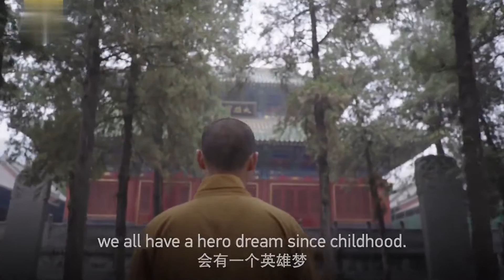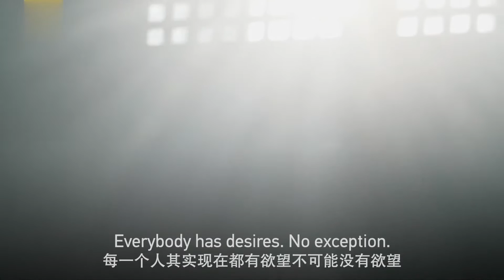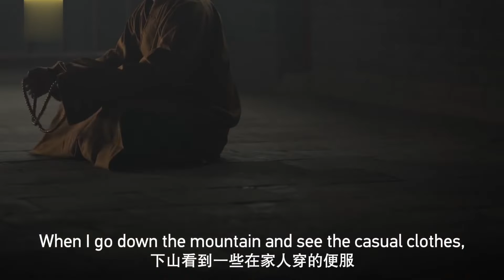Three-section Cudgel - Most Difficult Shaolin Soft Weapon | Kung Fu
Shi Yanxuan joined the Shaolin monk team at 14 because of his love for traditional kung fu since childhood. He practices a difficult soft weapon, the Shaolin three-section cudgel. The three-section cudgel consists of three short sticks, which can be used in various ways to attack and defend with a flexible range.